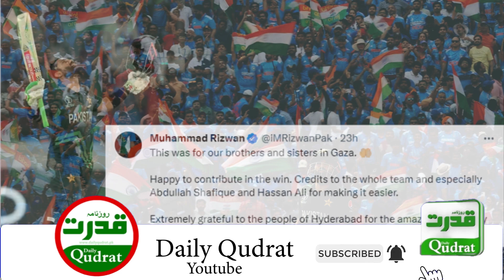Social media post: PCB's pressure to remove the post: Cricketer Mohammad Rizwan refused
سوشل میڈیا پوسٹ‘پی سی بی کا پوسٹ ہٹانے کا دبائو:کرکٹرمحمد رضوان ڈٹ گئے ‘ صاف انکار